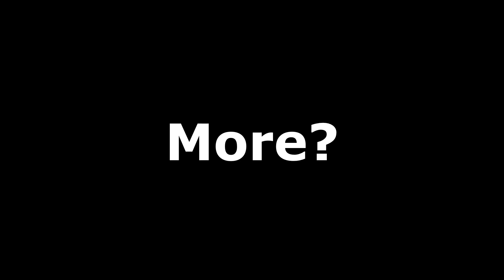"Skyrim Project Real Feel" By Rugge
Adventure By Alexander Nakarada - CreatorChords